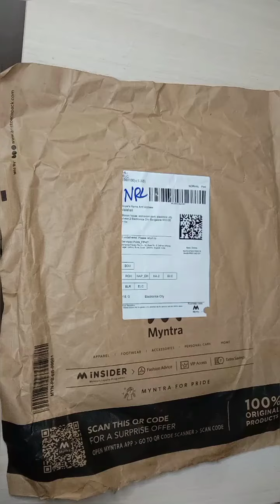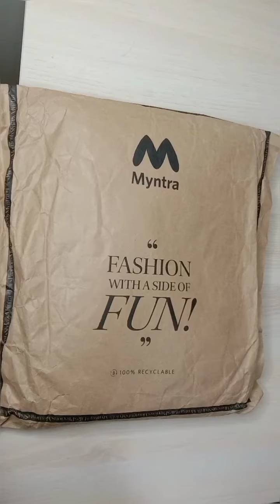Myntra Unboxing | Office & College wear Kurtis haul | Affordable Kurtis Myntra Myntra unboxing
Myntra unboxing @Suchi Art
Office, college and everyday kurtis haul @Myntra

Products Links here ;

AHIKA Women Navy Blue Geometric Printed Flared Sleeves Kurta

Pistaa Women Grey Floral Screen Print Pure Cotton Kurta

Sangria Women Green & Rust Red Floral Print Straight Kurta